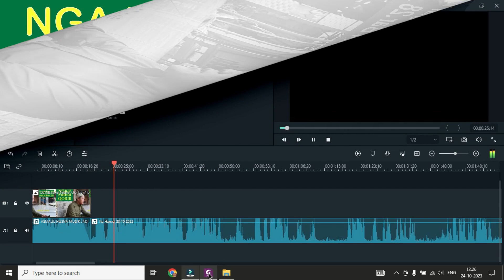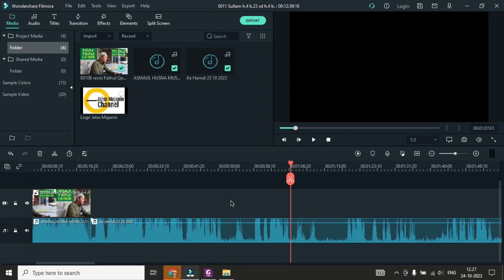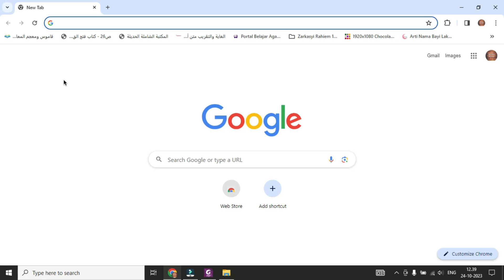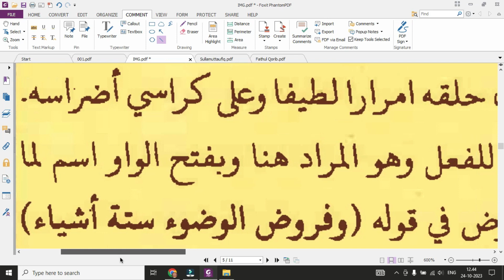NGAJI FATHUL QORIB Bag. 10 (EDISI REVISI)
K. HAMDI JAUHARI - Rois Syuriyah Nahdlatul Ulama Ranting Desa Prenduan Pragaan Sumenep Jawa Timur